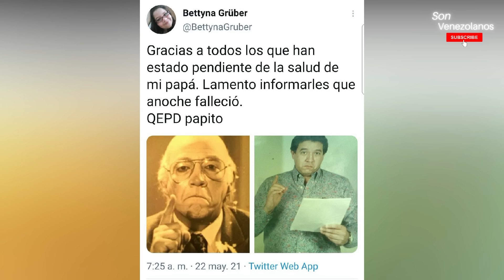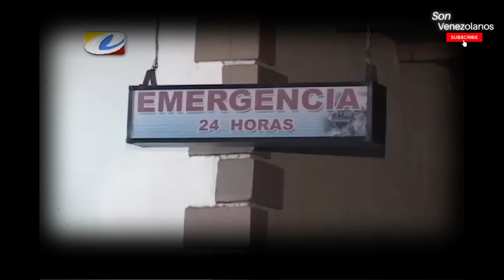ASÍ MURIERON estos Humoristas Venezolanos y quizás no lo sabías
Venezuela tiene grandes talentos en el tema de comedia, algunos de los personajes más recordados de la Tv Venezolana se han ido al cielo, no todos  por causas naturales. Hoy te mostraremos sus historias.